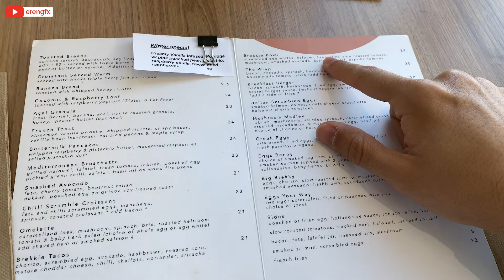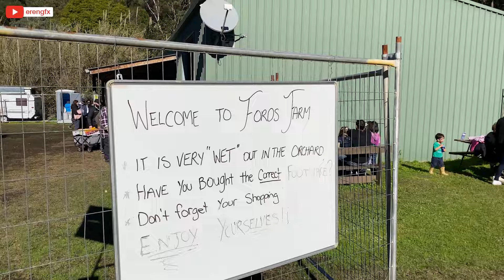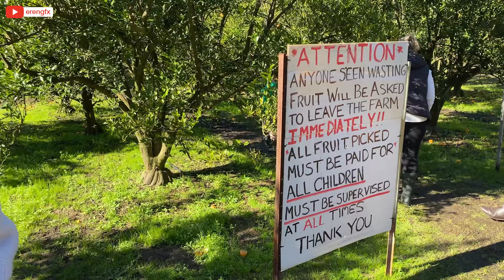Sydney'de Günlük Hayattan Kaçış | Çiftlik Gezimiz VLOG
Selam arkadaşlar!

Umarım Sydney'deki hafta sonu kaçamağımız olan çiftlik vlog çalışmamızı beğenmişsinizdir.🎉

✨ Öncelikle arkadaşlar, Sydney'de bu şekilde farklı farklı etkinlik alanları var. Onları bulmak için Google'da "Sydney Weekend Events", "Sydney Farm Events", "Sydney Farm", "Sydney Fruit Picking" gibi birçok farklı şekilde aramalar yaparak bulabilirsiniz. Ya da bulunduğunuz şehir adını ekleyerek bu arama şekillerini değiştirebilirsiniz. Eğer etkinlik sağlayan yerin bir web sitesi yok ise muhakkak Google şirket profilinden açıklama kısmına veya saatlerine bakarak hareket edin çünkü bir çoğu randevu sistemi ile çalışıyor olabilir.

✨ Bizim gittiğimiz yerin adı Fords Farm diye geçiyor ve Sydney'e araba ile 1 saat uzaklıkta olup ortalama 50 kilometre civarında. Adresi hemen şurada aşağıda paylaşıyorum:
📍1275 Singleton Rd, Laughtondale NSW 2775
Ve bu çiftlikte önceden 15 dolar fiyat ödeyerek bir randevu oluşturuyorsunuz. Sistemde size 1 saat için yer gösteriyor fakat bu araçların giriş çıkışını kontrol etmek için öyle bir olay var, gittiğiniz zaman bir zaman sınırlaması yok. Online olarak randevunuzu oluşturduktan sonra size QR kodu veriyor, onu kaydedin, girişte görevli arkadaş onu görmek isteyecektir.

✨ Yolculuk genel olarak çok keyifli ve temiz bir şekilde ilerliyor. Yol üzerinde birçok farklı çiftlik görebilirsiniz, eğer zamanınız var ise ayaküstü uğrayıp bir bakabilirsiniz. Ve tabii manzaraların da tadını çıkartmayı unutmayın ☀️

✨ Video içerisinde belirttiğim gibi bütün meyvelerin kilosu 4 dolar, fakat o küçük olan meyvenin kilosu 10 dolar ama bence en seveceğiniz meyve ise o olacak 🤩. Bir not düşmek istiyorum, bu sene fiyatlar böyleydi, seneye ne olur veya bir sonraki sezonlarında ne olur bilmiyorum. Çok büyük farklılıklar olmaz ama yine de bir bakın tabii.

✨ Girişte sizden makas başına 5 dolar depozito isteyecekler. Makas ihtiyacınız yok ise bunu pas geçebilirsiniz diye düşünüyorum ama yanınızda yine de nakit bulundurun.

✨ Yol üzerinde birçok kahvaltı yapacak yer var, farklı bir yer deneyimlemeyi unutmayın!

✨ Dönüş yolunda internetiniz olmayacak, Sydney merkeze dönecekseniz eğer ya da Sydney içerisine yol alacaksanız, çiftlikten ayrıldıktan sonra yol bitene kadar yarım saat dümdüz ilerleyin. Yol bitiminde şehre giden tabelaları görünce sola dönerek devam edebilirsiniz. Yine yol değişiklikleri, yapılandırma vs olabilir o yüzden geri dönmeden görevli arkadaşa yine bir sorun ve tavsiye alın.

Aşağıda diğer VLOG içeriklerimi de sizler için paylaşıyorum!